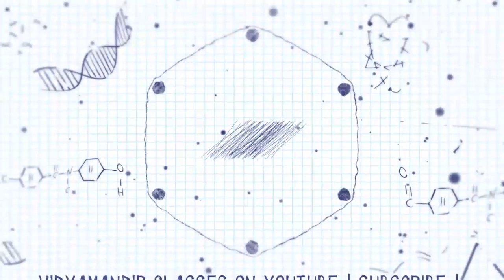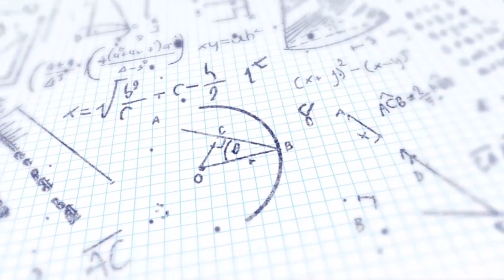12th पास वालों, January Mains 2020 से अब आगे बढ़ो !!!!!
Specially for 12 pass Dropper batch students, how to move ahead of JEE Main 2020 January 2020 attempt and give the best performance in April 2020 attempt